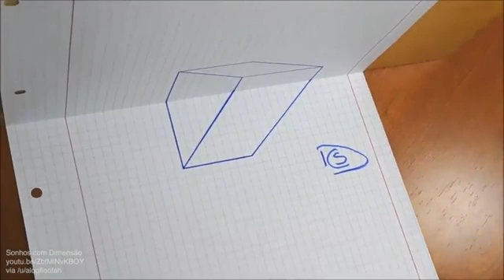A simple but effective illusion of a three dimensional drawing